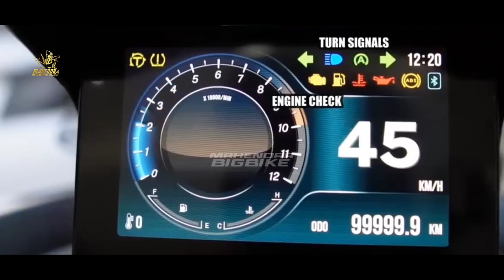YAMAHA PANAS❗BERMESIN 160CC MATIC BARU LAWAN BERAT HONDA ADV 160 MENGASPAL